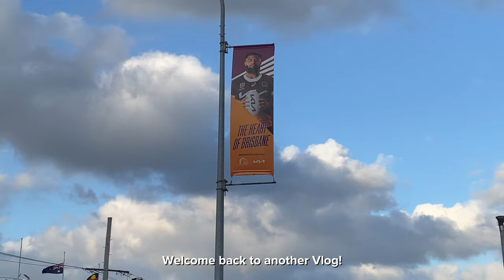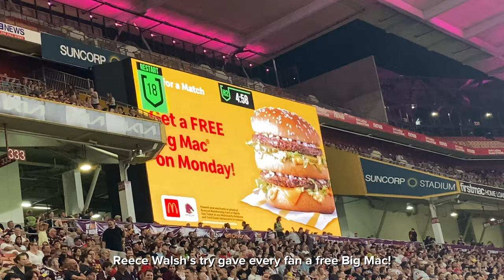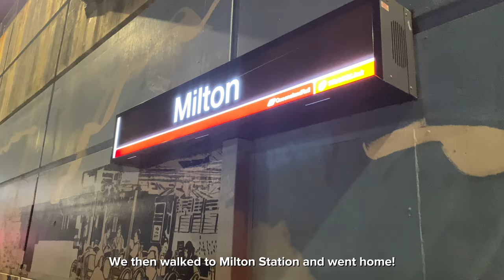Broncos VS Dragons | VLOG 9 | NRL Multicultural Round [4K]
Brisbane Broncos VS St Illawarra Dragons
NRL Round 3 - Multicultural Round